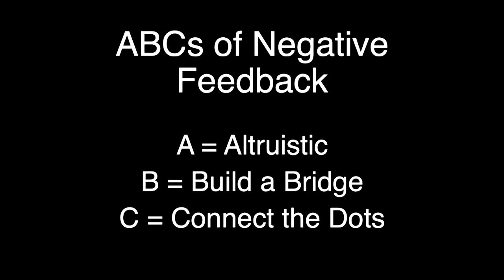How Negative Feedback Changed my Life | Geoffrey Tumlin | TEDxSouthampton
Negative feedback is often presented as criticism, which people hate, or remains unspoken for fear of awkward moments. This is a shame, says Geoffrey Tumlin, because proper negative feedback is often game-changing, and is occasionally life-changing.

What if words could change a life? Geoffrey points the way.

Geoffrey Tumlin is the CEO of Mouthpeace Consulting LLC, and is the author of Stop Talking, Start Communicating, published internationally by McGraw-Hill. Geoffrey is an expert on communication, leadership, and group performance, and his ideas have been featured in many media outlets, including the Chicago Tribune, the Los Angeles Times, Fast Company, Fortune.com, CNNMoney, the Globe and Mail, and SiriusXM radio. Geoffrey’s scholarly writing has appeared in journals and textbooks including the International Leadership Journal, Discourse Studies, and the Encyclopedia of Leadership. Geoffrey holds a Ph.D. from the University of Texas at Austin and a B.S. from the United States Military Academy at West Point. This talk was given at a TEDx event using the TED conference format but independently organized by a local community.